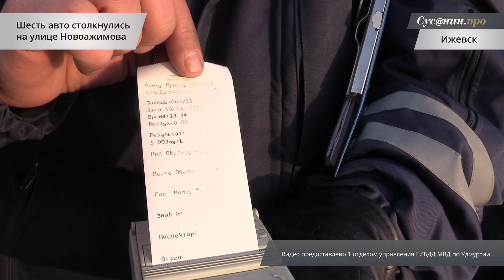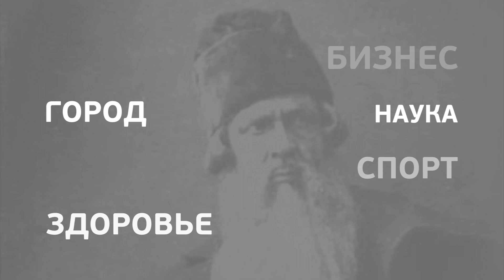Шесть авто столкнулись на улице Новоажимова в Ижевске